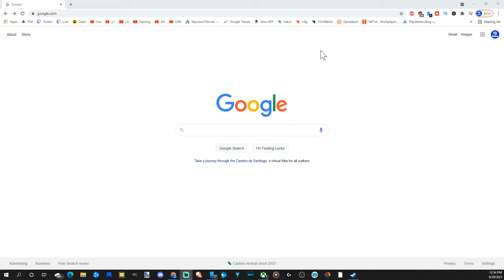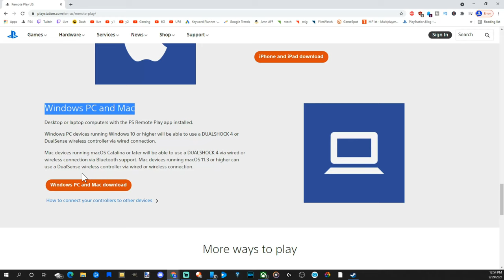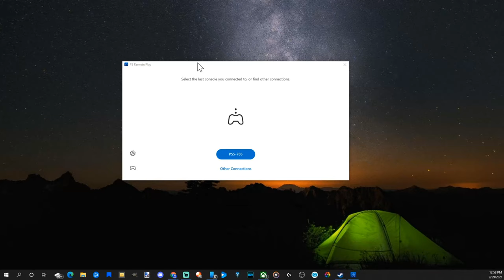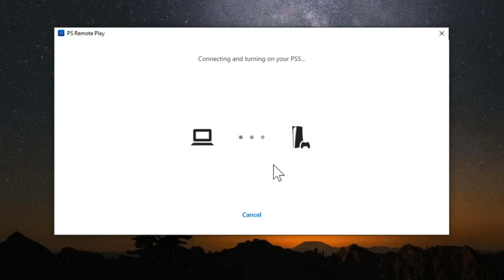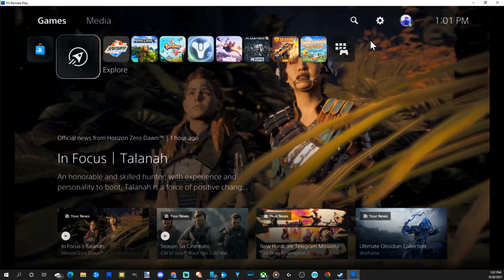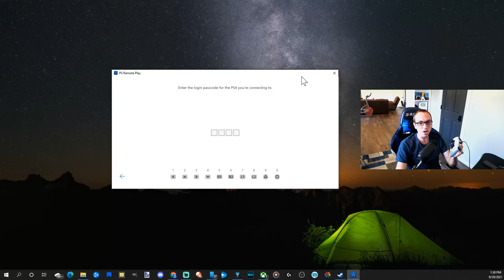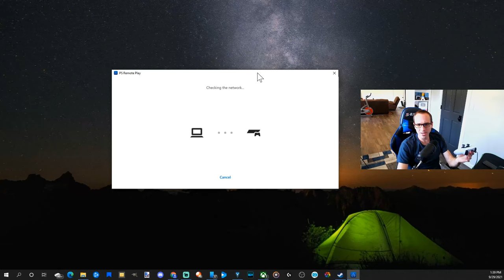How to Play PS5 Games on PC using Remote Play App (Best Tutorial)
Do you want to know how to play PS5 Games on PC using remote play app? This is very easy to do! Connect your PS4 or PS5 controller to your PC with bluetooth or via USB. Now download the remote play application for windows 10. Sign in with your PSN account and password. Place your PS4 or PS5 into rest mode. Make sure you have remote play enabled in the PS5 setttings, system menus. When you connect you can use your PC mic on PS5 and you can controller the PS5 from your PC. Start a game and you'll notice there may or may not be input lag. Also, you can use the PS5 controller on the PS4 via this method. ...